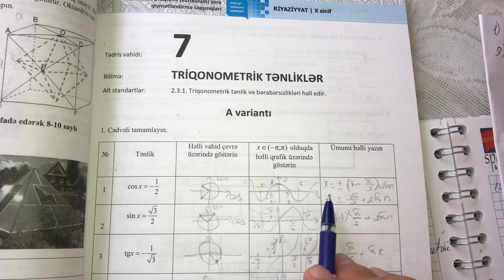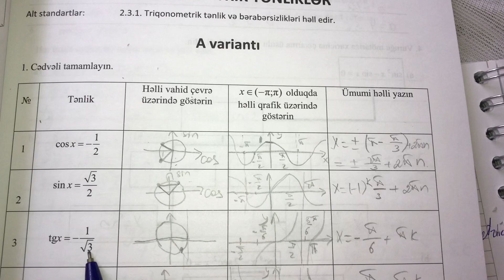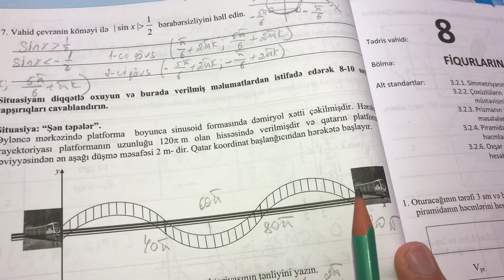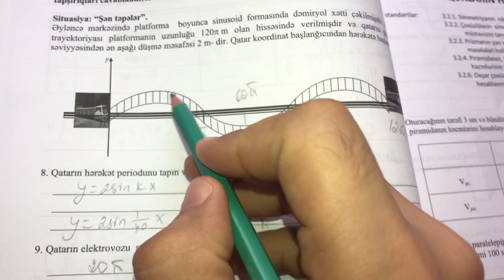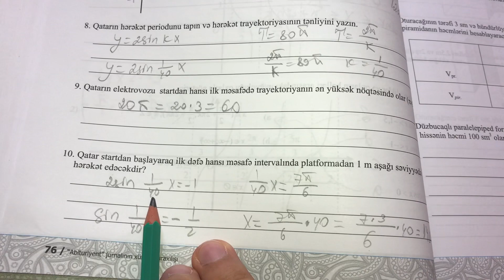DİM 10-cu Sinif testi.7. Triqonometrik tenlikler